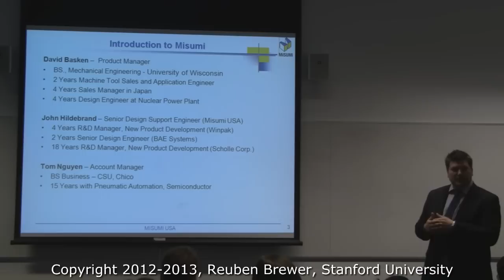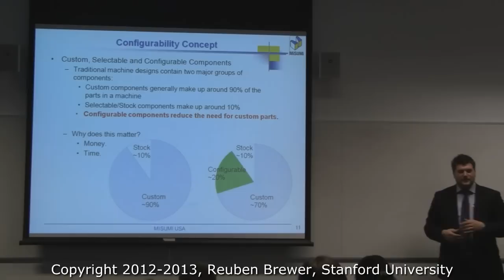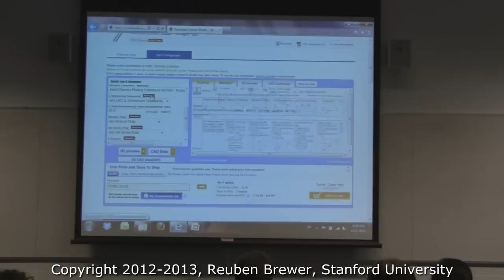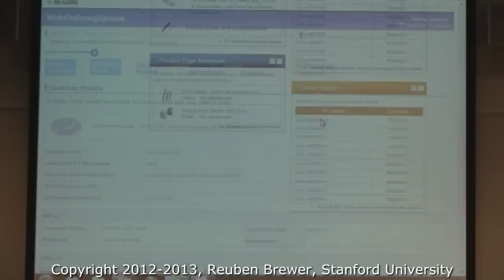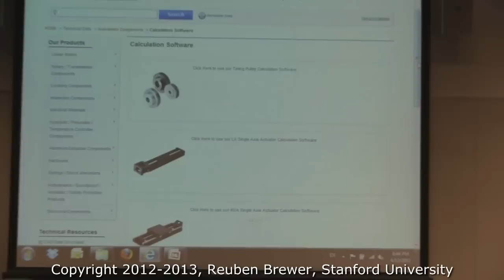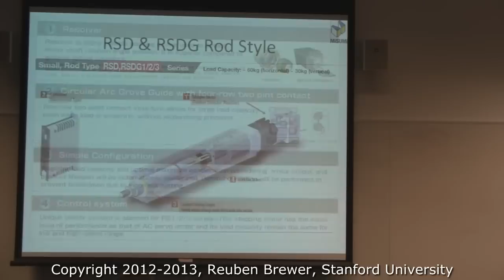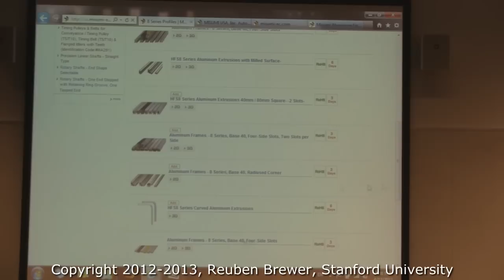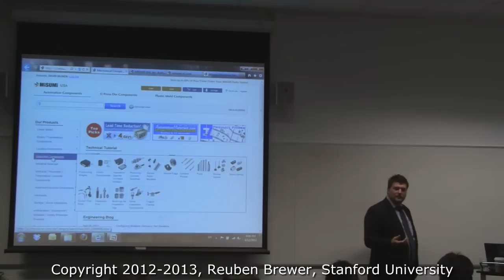CS235: Applied Robot Design, Misumi Presentation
This is a presentation by Misumi Corporation to CS235: Applied Robot Design for Non-Robot-Designers at Stanford University. Misumi makes a lot of terrific mechanical parts that are useful for robotics.